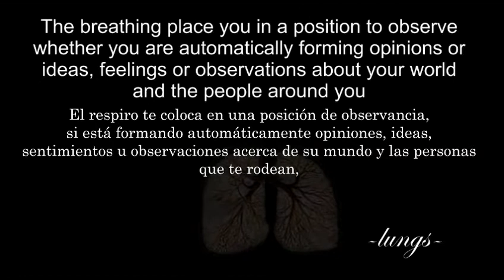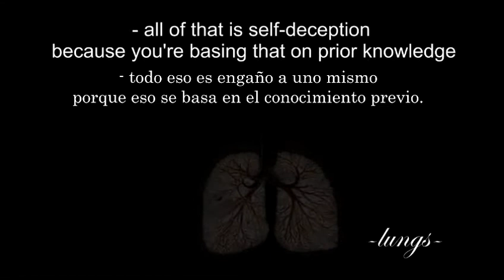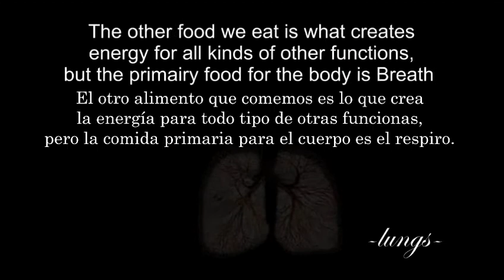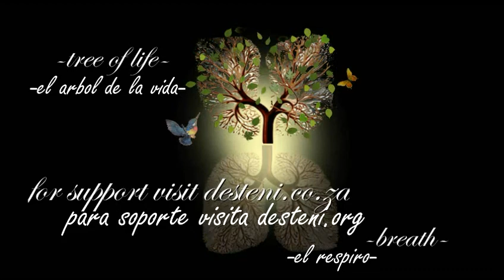EL RESPIRO EFECTIVO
Apoyo al Proceso - EL RESPIRO EFECTIVO
Por BERNARD POOLMAN.-

*Sólo comentarios de Sentido Común y Apoyo serán aprobados*
Grupo en Facebook:

Gracias